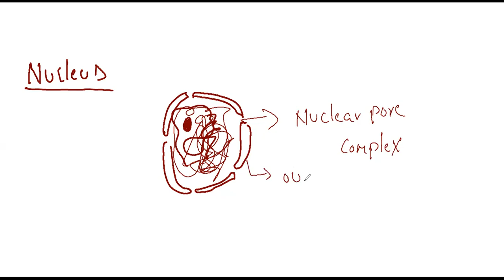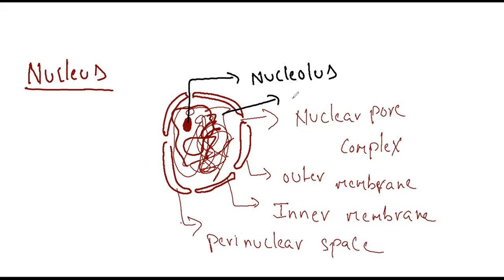Cell the unit of life part 5